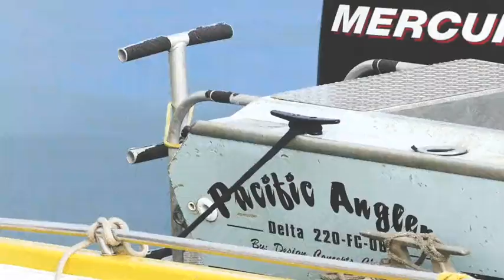BABY G BGA 220